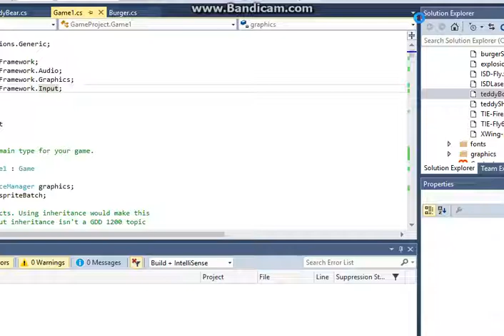Coursera Game Project-Modified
This is the final project for the Beginning Game Programming with C# course with some modifications. I replaced the burger and teddy bear sprites with X-Wings and TIE Fighters and added a boss battle against the Star Destroyer. I kept the French fries and teddy bear shot sprites on purpose to preserve some of the absurdity of the original project.